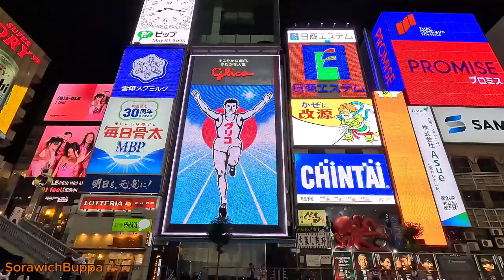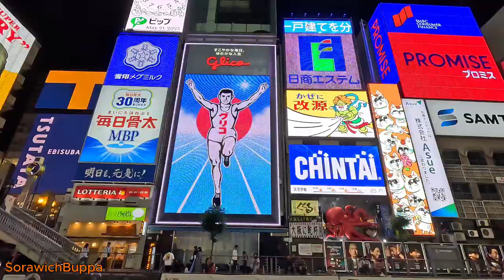โอซาก้า กลางคืน ป้ายหนุ่มกูลิโกะ,Glico runner,ปูยักษ์ (Kani Doraku) ,โดทงโบริ Dotonbori,Osaka,Japan